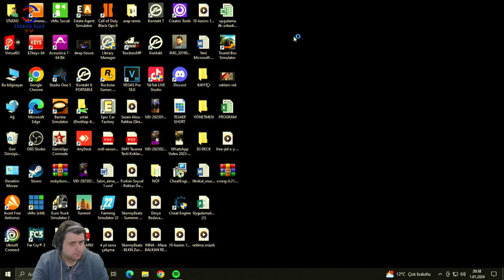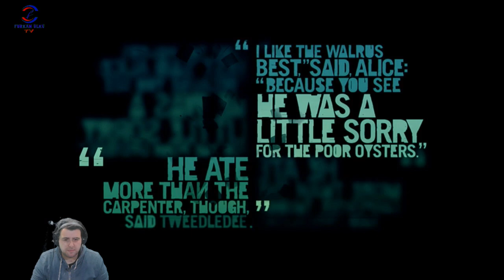ADAMI KURTARDIK (FAR CRY 3) BÖLÜM 19